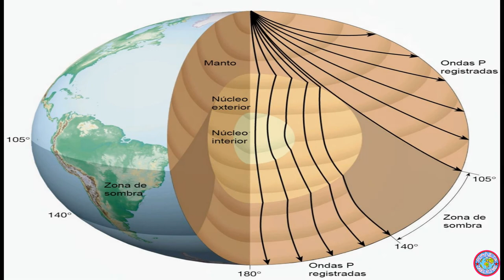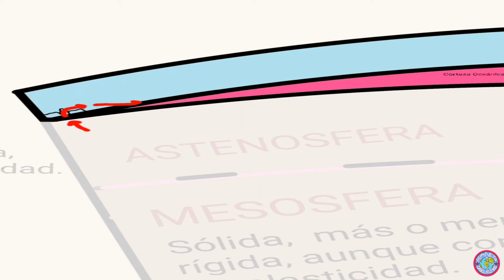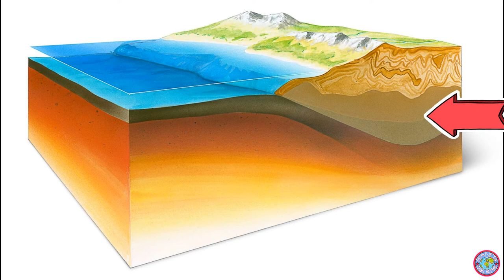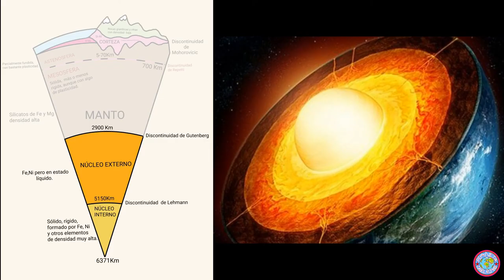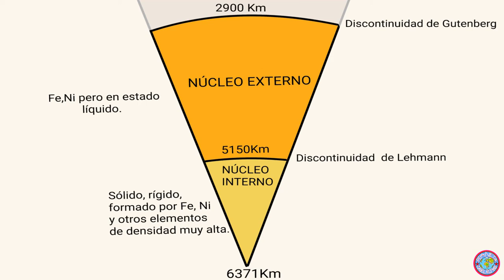CAPAS DE LA TIERRA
Corteza, Manto y Núcleo. Ondas P y S.